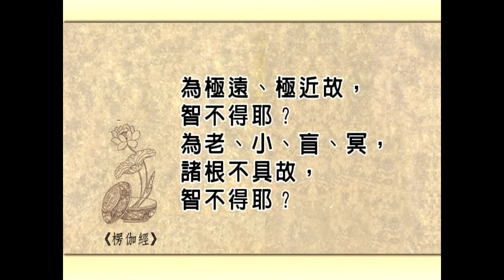楞伽经 - 第5集 - 04